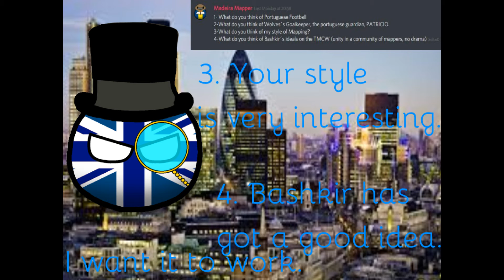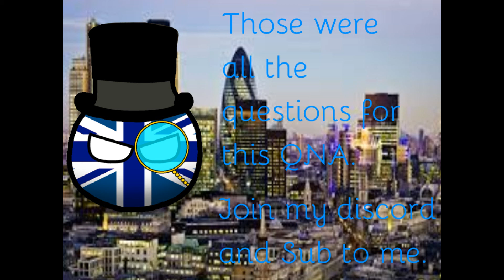Monthly Qna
yes i made this